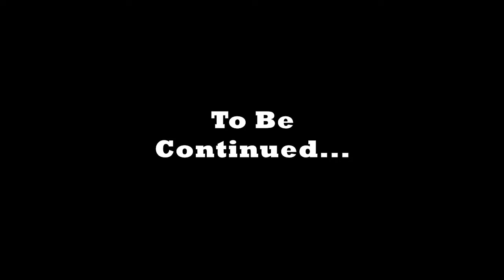Pillagers Do NOT like Effect2o or Me - Minecraft 1.14 - Episode35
He has more details on what happens after the end of my video. so make sure you get that sneak peek. 🙃

We moved on the map! A portal has taken us to a Pillager Outpost and boy are they mad that we are here. WOW! How do we get out of this place?